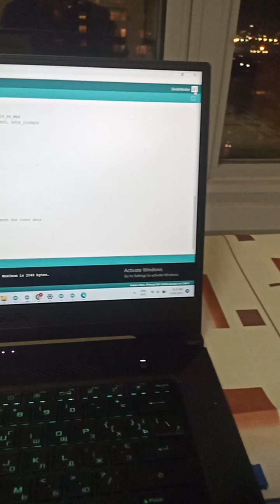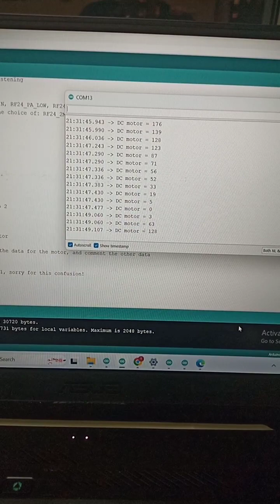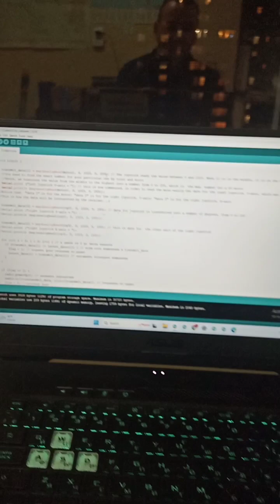Finally working! nRF24 transmitter and receiver, code below.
All connections are explained in the TX and RX codes at the beginning.

I will make a separate videos on how to put the thing together.